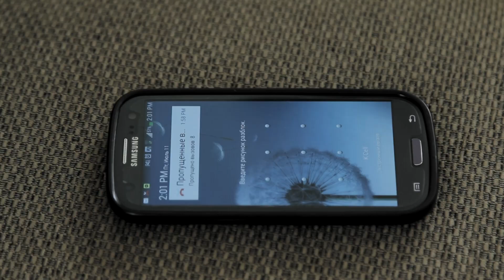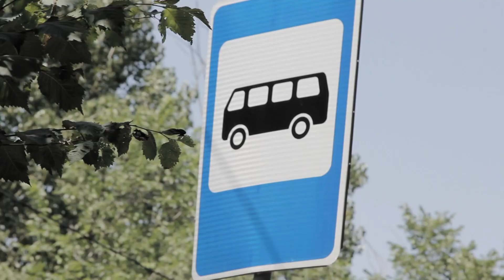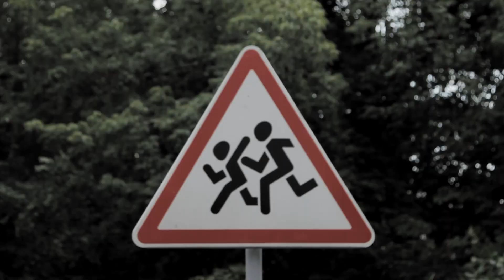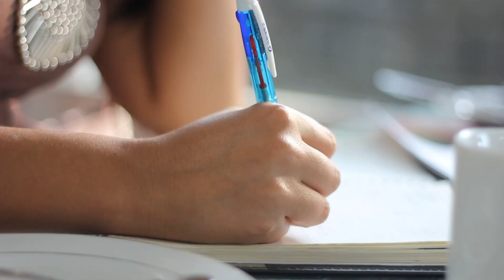Д и А Love story